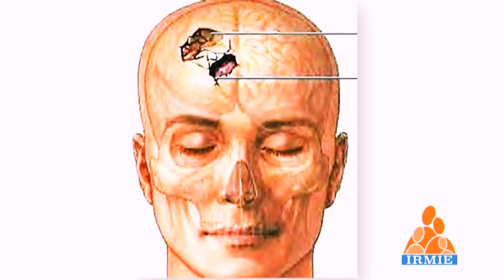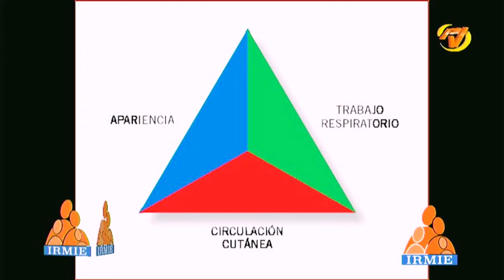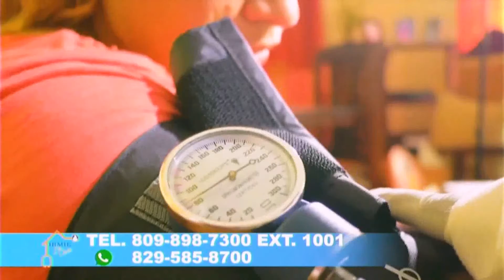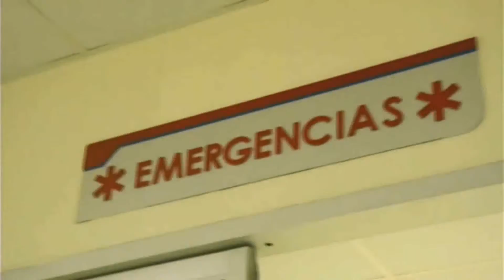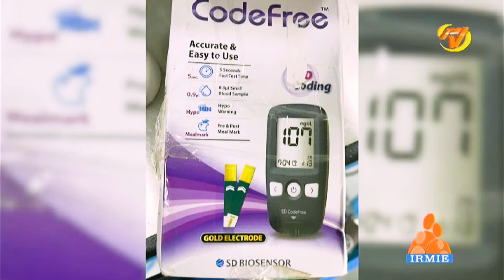PROGRAMA IRMIE SALUD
Correspondiente a 28/09/2022

 📍  UBICACIÓN: 👉 Av. Pdte. Billini #48, Prov. Peravia, Baní, R.D.